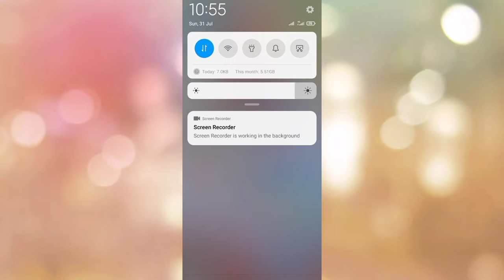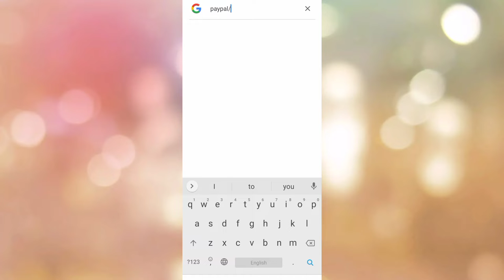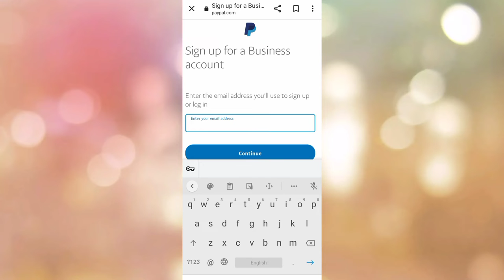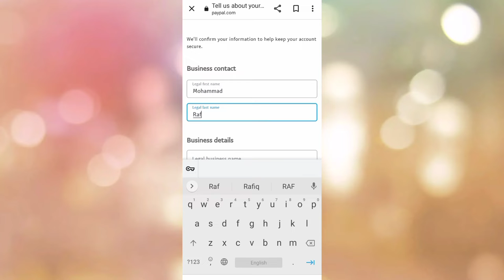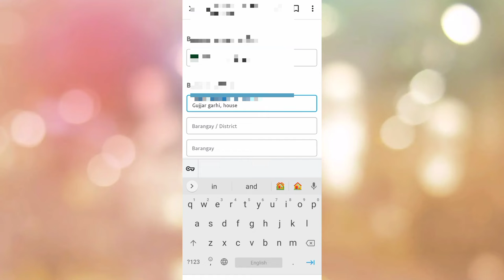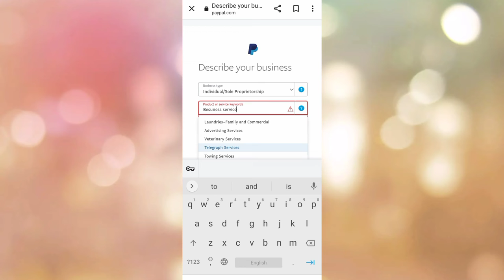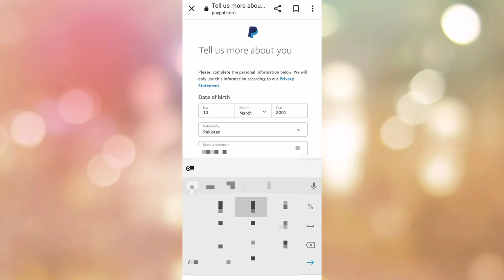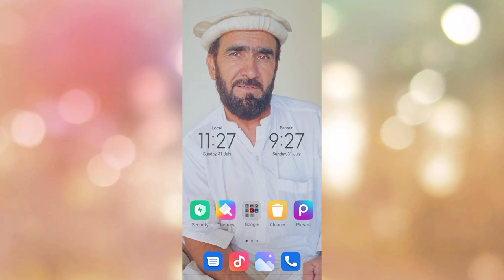How To Create PayPal Account In Pakistan | PayPal in 2022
Top skills07